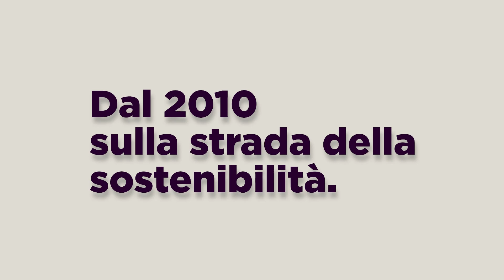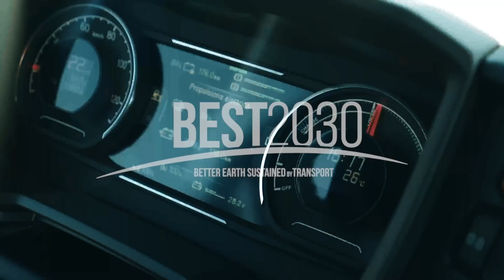LC3 Trasporti key factor video 2022